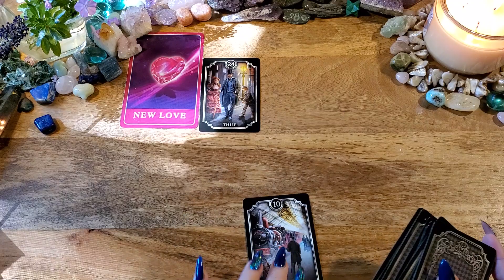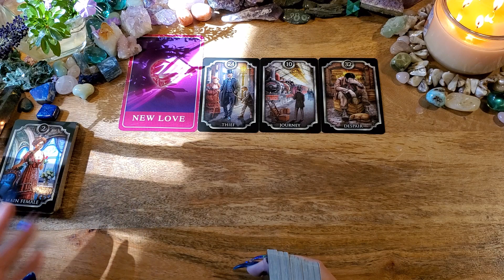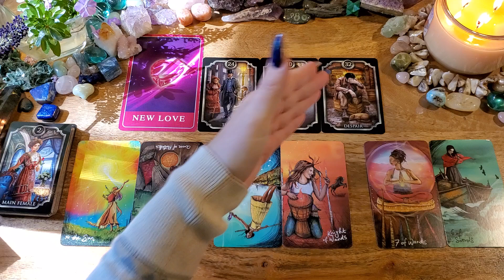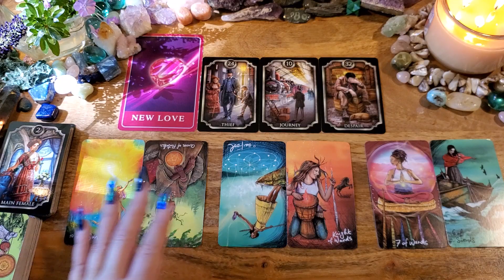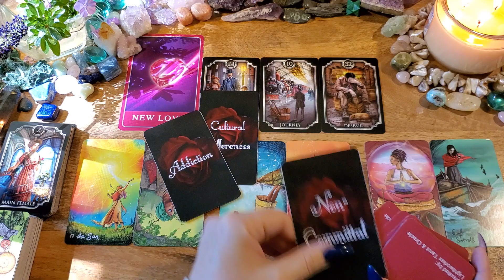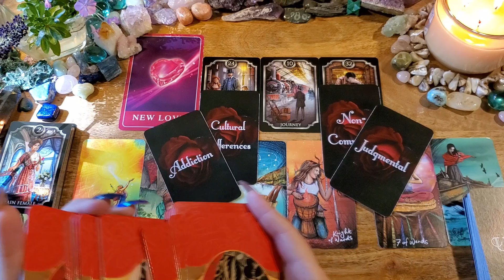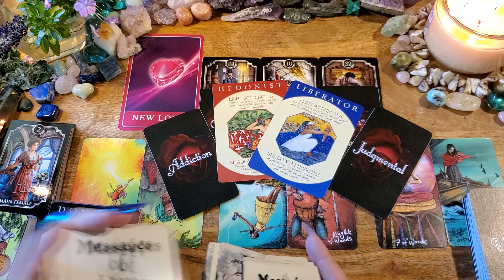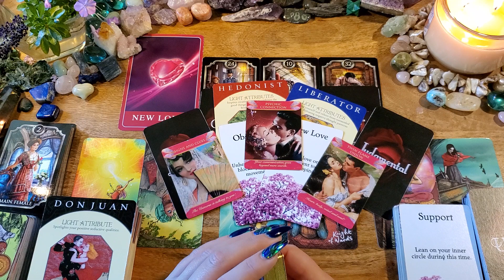Capricorn Love 🖤💀Watch Out!!!Scammer Alert Capricorn💀🖤Singles Tarot Reading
This is a Singles/New Love reading for Capricorn.

-or-

The Kipper Oracle Deck
Lightseers Tarot
Archetype Cards
Your Next Romantic Partner by Lightworker Tarot & Oracle
Romantic Faery Oracle by Cherry Enchantrfess (Pixie Dust Tarot)